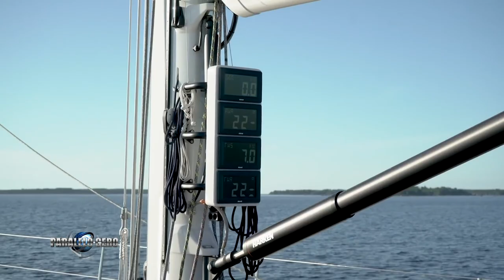PARALELO CERO Velero Cisne 78 - Astillero Swan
El Cisne 78, es el último trabajo del diseñador argentino Germán Frers.